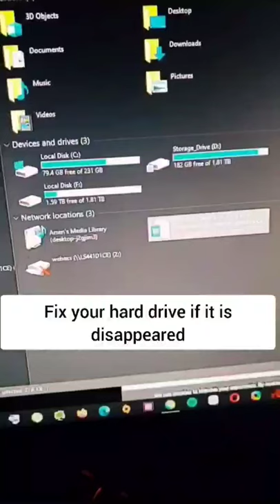What if your Hard Drive Disappeared? Missing Hard Drive Fix.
In this video, I'll show you how you can fix the missing hard drive or if your hard drive disappeared.
Just as the user complains, the hard drive disappeared after he updated Windows 10 to version 1830. He lost the connection to a certain partition in his system and cannot access the data on this drive. Commonly, the Windows 10 missing hard drive issue indicates that a certain partition is not listed in File Explorer or is shown as an Unallocated partition in Disk Management.

Actually, this problem might also appear in other Windows versions such as version 1903. As the timely update is critical for the proper functioning of a computer, it is not surprising that plenty of Windows users are facing this frustrating issue.

Reasons for hard drive missing after Windows 10 update

There are some possible factors that might be responsible for Windows 10 hard drive missing. Learn about the reasons so that you can find the proper way to fix this issue.

There are some problems with your disk driver.
The drive letter of the partition gets lost during updating.
Some system settings are changed when your computer is installing the update.
Of course, there might be some other potential factors. Anyway, you can take some measures to get your hard drive as well as your data back. In the following contents, several possible solutions to this issue are provided for you, and you can feel free to have a try.

How to Fix Hard Drive Missing After Windows 10 Update
There is a fact that the hard drive gets missing after update the computer to Windows 10 version 1830. Here are some proven methods to fix Windows 10 hard drive missing issue, just as follows:

Update or reinstall your disk driver.
Connect your hard drive to another USB port.
Reset the drive letter.
Run hardware and device troubleshooter.
Format your hard drive.

hard drive disappeared windows 7, local disk d missing windows 10, hard disk disappeared windows 10, hard disk disappeared.